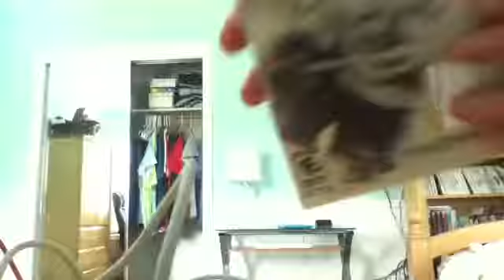2016 Birthday Special for BreezyAubsStation87 Part 11